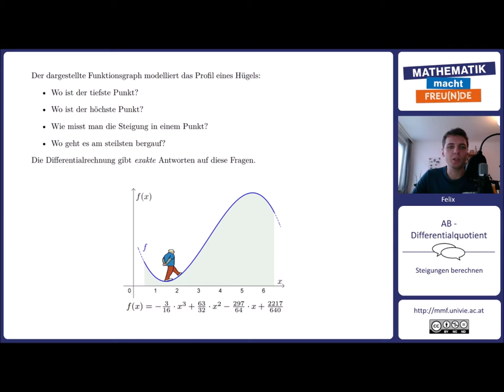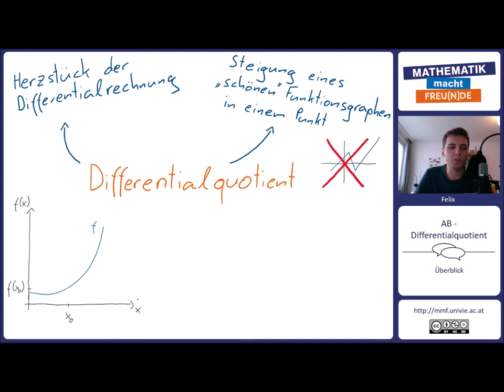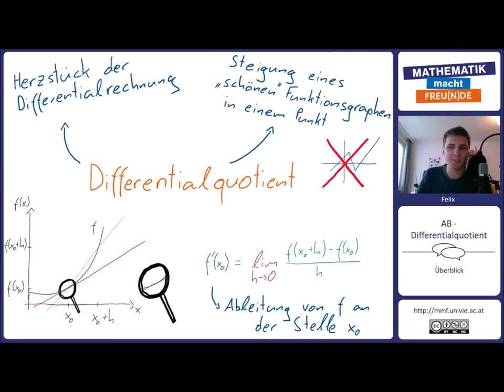Begrüßung & Steigung berechnen